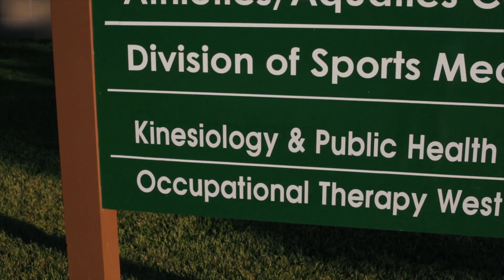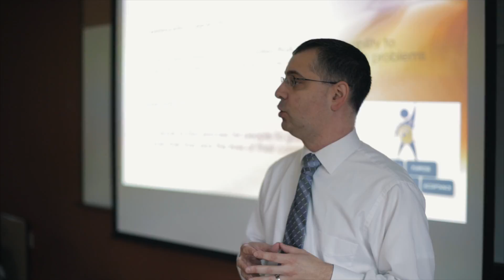University of North Dakota Public Health Education Program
The Bachelor of Science degree in Public Health Education will expose students to the five core public health areas, including epidemiology, biostatistics, social and behavioral science, health policy and management, and environmental health. Graduates of the Public Health Education program will be prepared to work in a variety of settings, including, local or state health departments, health services administration, corporate and worksite wellness programs, scientific research, general medical and surgical hospitals, parks and recreation, non-profit organizations, and many others.